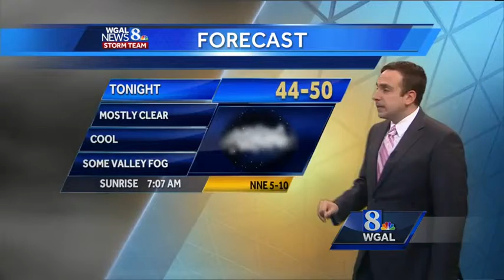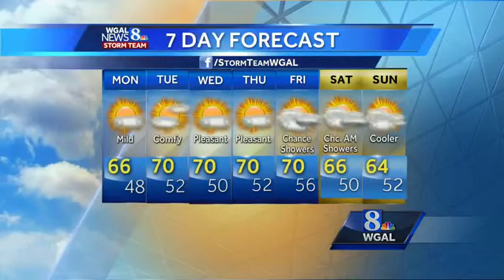Drier and Sunnier Weather Returns to the Susquehanna Valley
High pressure developing over New England keeps the showers and most of the clouds at bay to start the work week.  Ethan Huston has more.